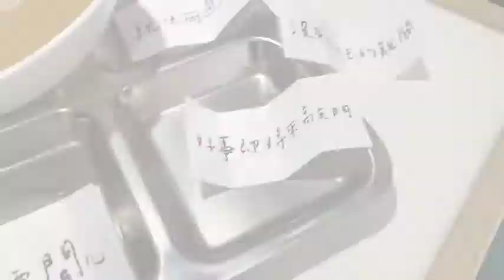【影片】回到兒時記憶！來國小風格的「希望綠豆湯」點一碗懷念的古早味